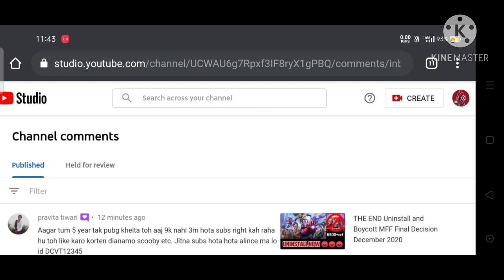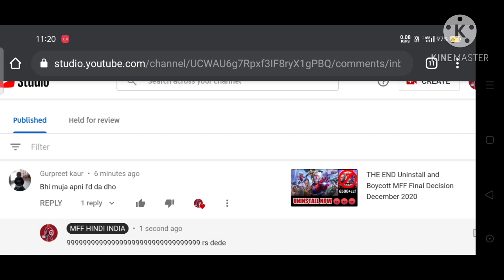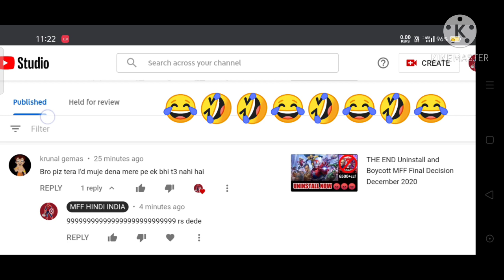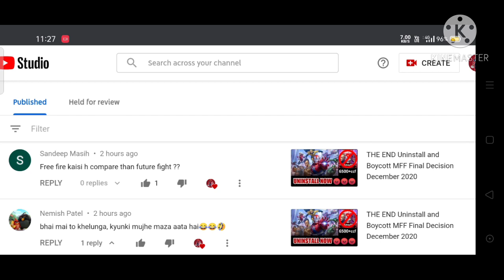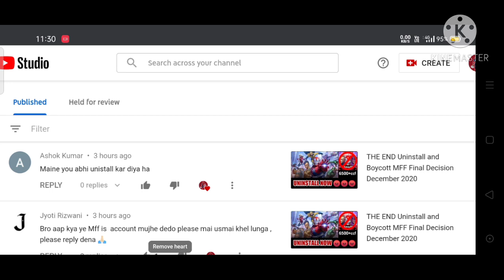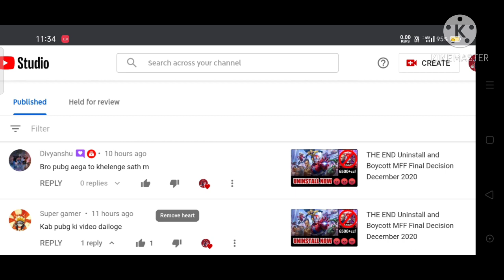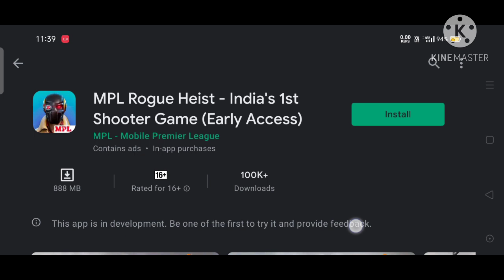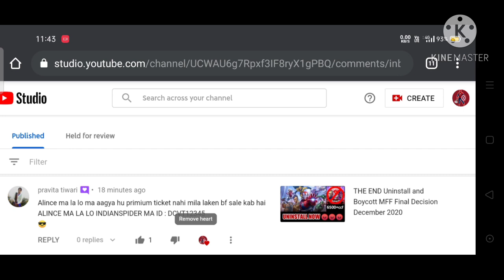People's Reactions on NM to Greed CCF THE END of MFF